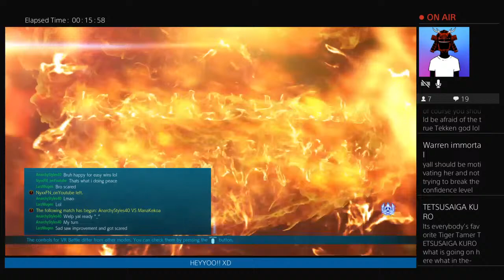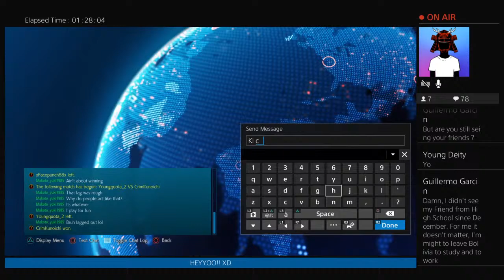DAY 73-Playing Master Raven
Hiya, Raven Clan🥷
  死
Ari here, passing out heels & put a smile on your face😋
WARNING HEADPHONES USERS
“I am not a crook.”
 -Ruby Rose

Remember life is an adventure,
   Be safe, don't die and keep your weapons sharp for any monsters you might face.